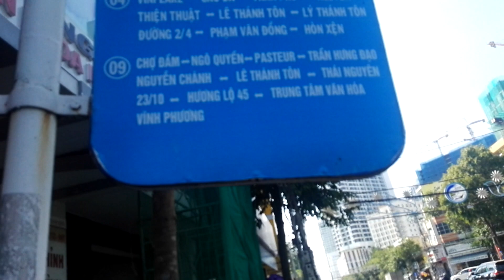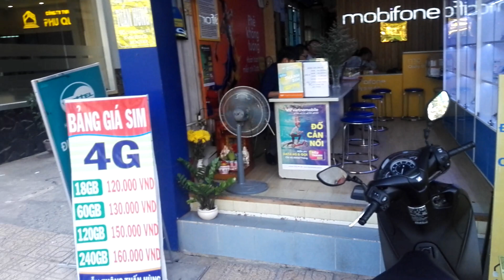Сим-карты с ХОРОШИМ интернетом. 9С Le Thanh Ton.